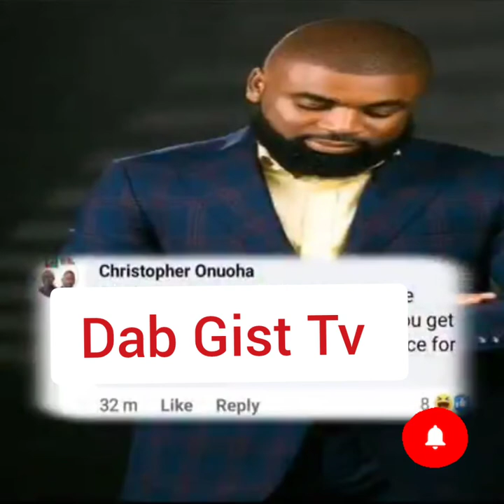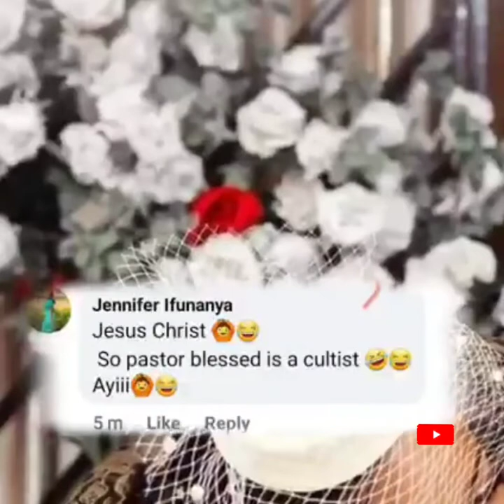Pastor Blessed Uzochikwa and Banky W Are Members Of A Secret Cult | Can this be True?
Reactions as Mercy Chinwo’s husband, Pastor Blessed spotted with unusual handshake with Banky W

A few days ago, on 13th August to be precise, gospel singer, Mercy Chinwo  finalized things as regards her marriage to Pastor Blessed Uzochikwa with a glamourous church wedding ceremony.

As expected, the occasion was graced by notable personalities such as Banky W, and Obi Cubana, among others.However, days after the couple tied the nuptial knot, a photo of Banky W and Pastor Blessed Uzochikwa having a handshake has stirred mixed reactions among netizens.